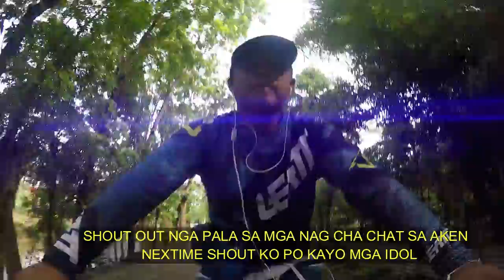KTM MTB DAILY SERVICE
Tara trabaho ulit tayo mga idol KAHIT bumabagyo